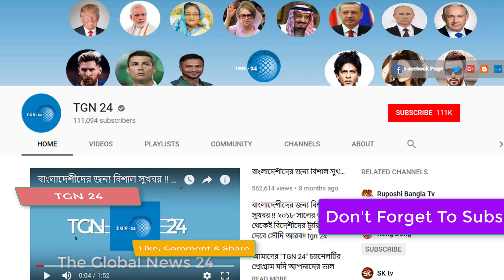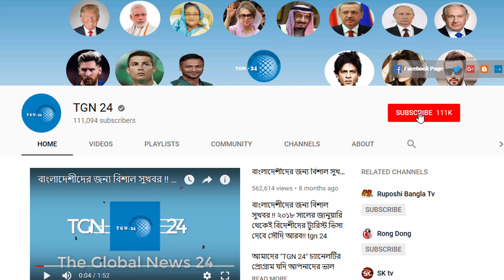ক্ষমতার শেষ দিনগুলো পার করছেন যুবরাজ বিন সালমান। যেকোন মুহূর্তে সৌদিতে ক্ষমতায় আসছে নতুন যুবরাজ।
ক্ষমতার শেষ দিনগুলো পার করছেন যুবরাজ বিন সালমান। যেকোন মুহূর্তে সৌদিতে ক্ষমতায় আসছে নতুন যুবরাজ। সৌদি উত্তর অঞ্চল প্রবাসী ভাইরা মহাসতর্ক থাকুন। সৌদি আরব তাবুকে শিলাবৃষ্টিতে ভয়াবহ ক্ষয়ক্ষতি হয়েছে। সৌদি আরবে বসবাসকারী ভাইরা সাবধান হোন। সৌদিতে বিরোধী মত দমনে যুবরাজ কর্তৃক ভয়ানক ট্রল বাহিনী গঠন। সৌদি প্রবাসী ভাইরা সময় থাকতে সতর্ক হউন। সৌদি ইমিগ্রেশন-পাসপোর্ট অফিসে গিয়ে দ্রুত ফিঙ্গারপ্রিন্ট দিন। মধ্যপ্রাচ্যের প্রবাসী ভাইদের জন্য দারুন সুখবর। বিদেশের মাটিতে বসেই জাতীয় পরিচয়পত্র পাবেন প্রবাসীরা। তিন সপ্তাহ পরে মুখ খুললেন সৌদি যুবরাজ বিন সালমান। সাংবাদিক হত্যাকাণ্ডে তিনি জড়িত নন বললেন যুবরাজ। সৌদি আরবে আইন সবার জন্যই একদম সমান। প্রবাসীকে হত্যার অপরাধে সৌদির এক প্রিন্সের মৃত্যুদণ্ড কার্যকর। সৌদি প্রবাসী ভাইদের জন্য গুরুত্বপূর্ণ ঘোষণা। রিয়াদ কন্সুলেট টীম আজ ২৬-২৭ অক্টোবর দাম্মামে সেবা দিবে। ধুলি ঝড়ের কারনে সৌদিতে শুরু হয়েছে বিপর্যয়। সৌদি আরব-জর্ডান বর্ডারে ভয়াবহ দুর্ঘটনায় ৩ জন নিহত।